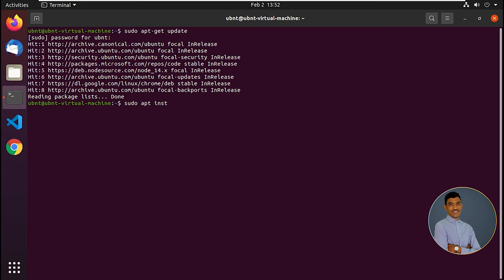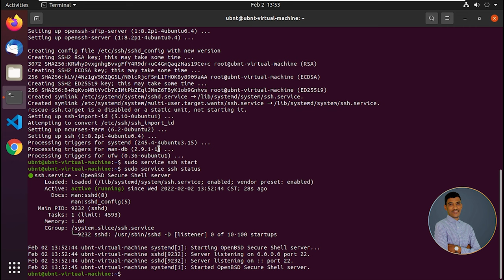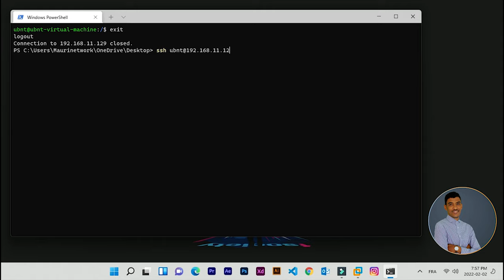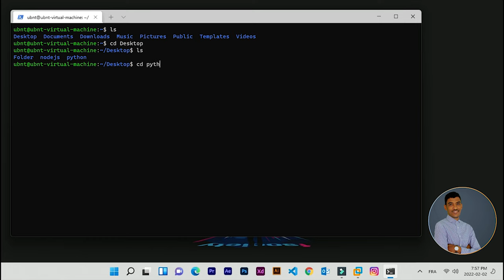How to Install SSH on Ubuntu, Kali linux, Windows 11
Chers.
Il s’agit du première épisode 1 de la série Ethical Hacking.
Cet épisode consiste à installer SSH sur un serveur Ubuntu ou Kali Linux pour le gérer par Windows11 via SSH.

SSH: Serrure SHell. C’est un protocole qui permet des communications sécurisées (cryptées) entre le serveur et le client SSH.

Nous l’utiliserons pour simplifier les navigations entre les fenêtres de machine virtuelle et les fenêtres Windows 11.

Ceci est très pratique pour les administrateurs système, ce qui leur permet de gérer facilement leur systèmes à distance.